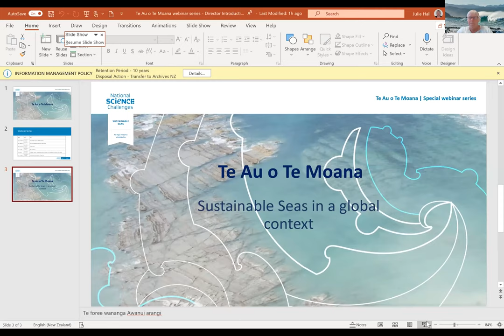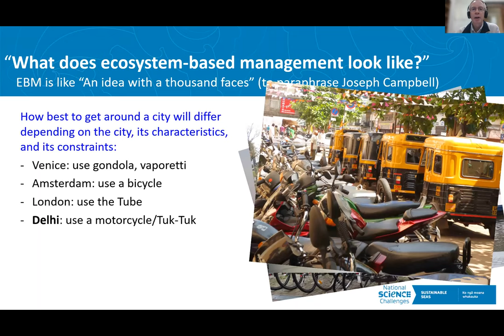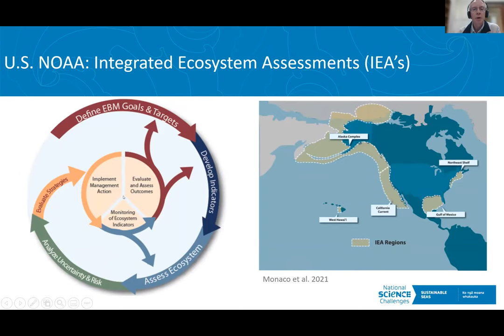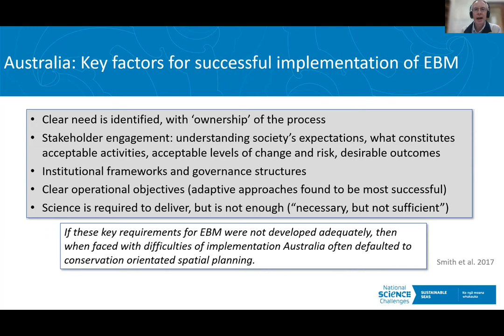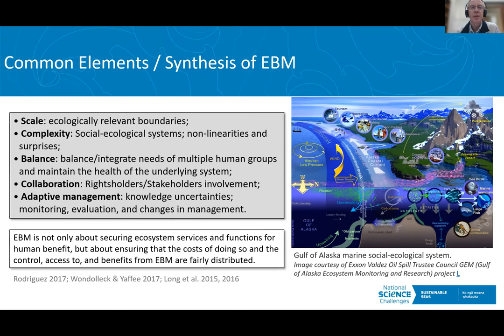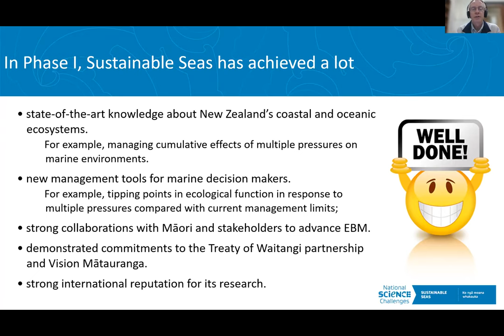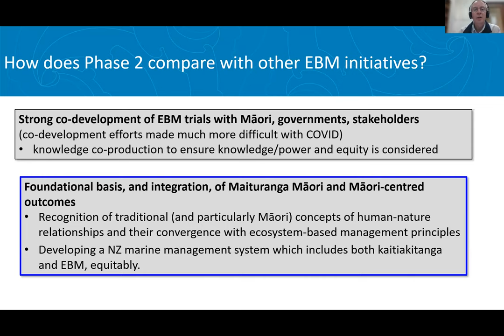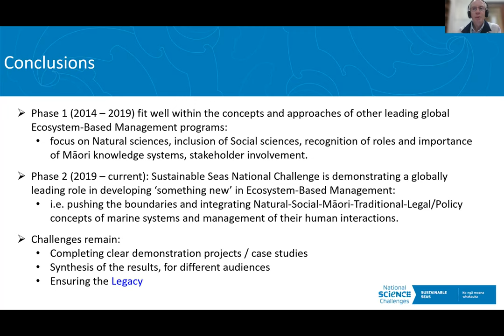Webinar: Sustainable Seas in a global context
Our research reflects a uniquely Aoteaora New Zealand approach to achieving healthy marine ecosystems that provide value for all New Zealanders.

In a global context our work is world leading and brings together researchers and research partners from a wide range of disciplines and sectors that reflect the needs and interests of government, Māori, industry and communities.